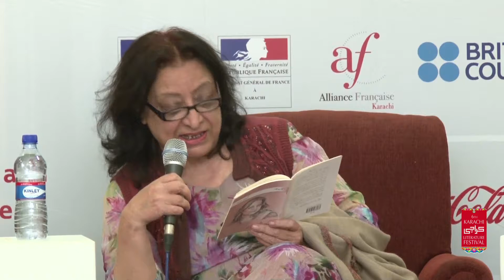KLF-2015: Sab Lal o Gohar (8.2.2015)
Sab Lal o Gohar: In Conversation with Fahmida Riaz and
Book Launch: Intikhab-e-Kalam: Fahmida Riaz
compiled by Asif Farrukhi, Harris Khalique
Moderator: Mujahid Barelvi